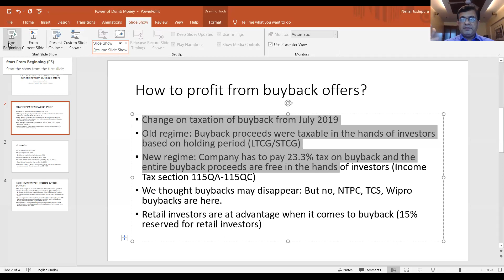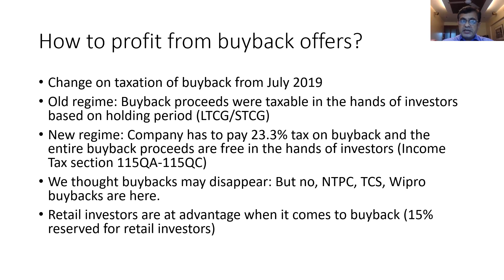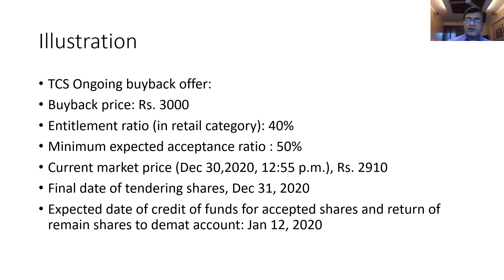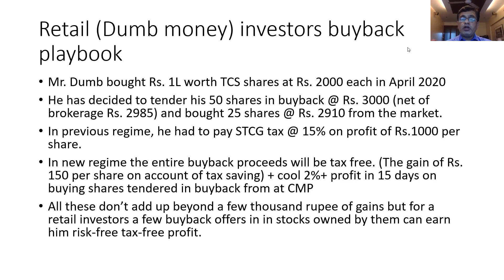Retail Investor's Buyback Strategy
Retail investors can learn here how to benefit from buyback due to change in taxation in July 2020. Retail investors (with less than 2 lacs holding of a share) can earn risk-free + tax-free profits due to the new taxation.
Let's create a wealthy tomorrow...